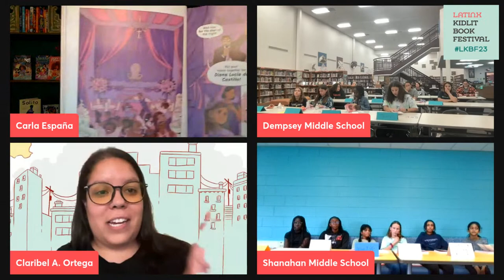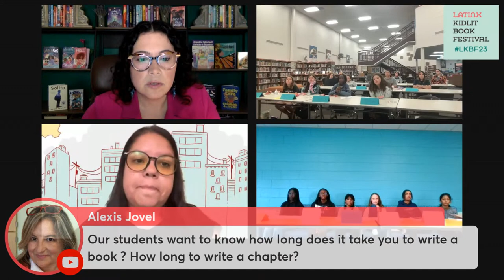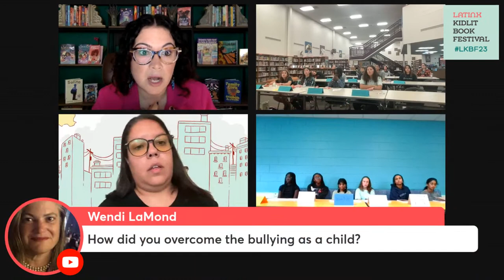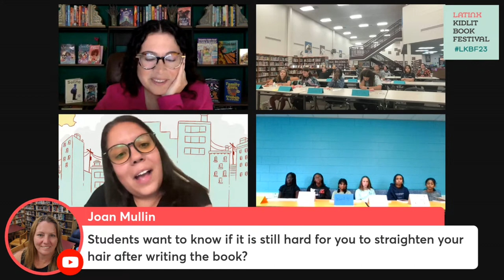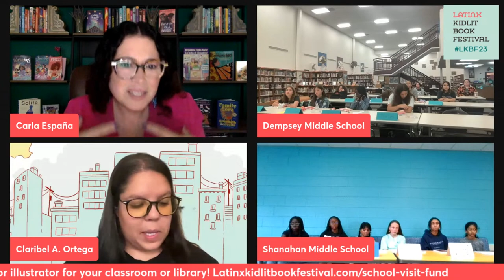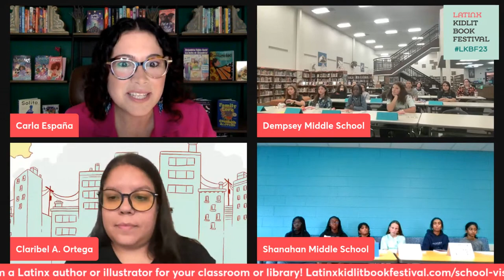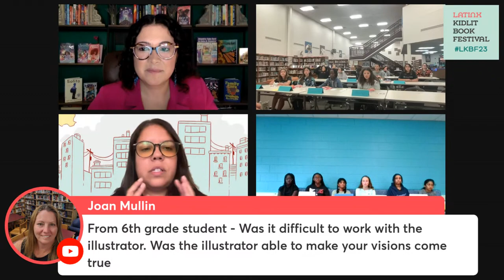Frizzy Book Club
Join us for Latinx KidLit Book Festival's FRIZZY virtual book club! Claribel A. Ortega joins students from Shanahan Middle School (Lewis Center, OH), Dempsey Middle School (Delaware, OH), and moderator Dr. Carla España (LKBF Educator Advisory Council) to chat all things Frizzy, writing, and more.